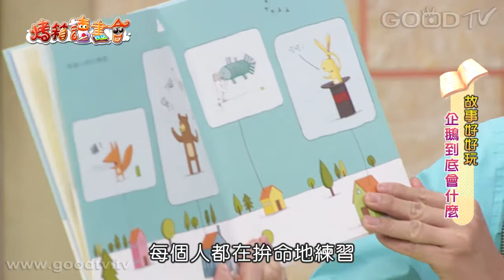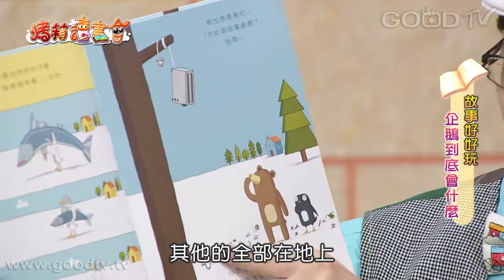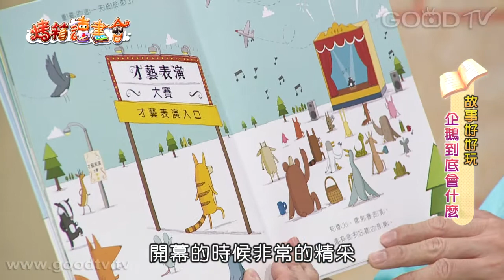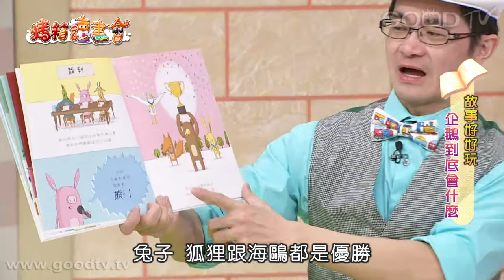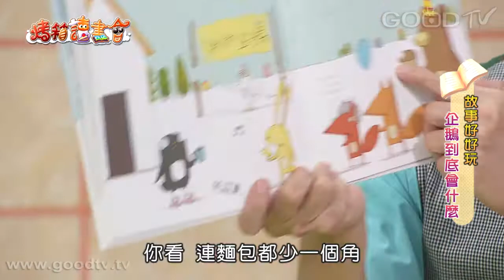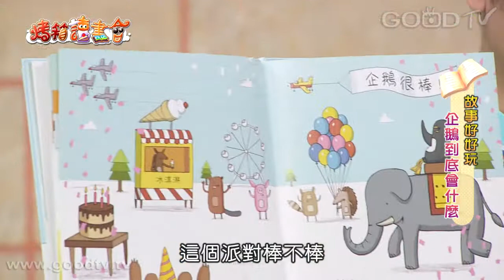故事好好玩~企鵝到底會什麼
一年一度的才藝表演大賽就快到了，大家都在練習，除了企鵝以外，因為企鵝想不出來他到底會什麼。於是企鵝就開始畫海報、打電話、寄email，並把獎盃擦得亮晶晶的，最後比賽順利結束，每個人都在慶祝自己得獎，但企鵝呢？

作者： 【艾力克斯‧拉提蒙(圖文)】
譯者：【黃又青】
出版社：【阿布拉】